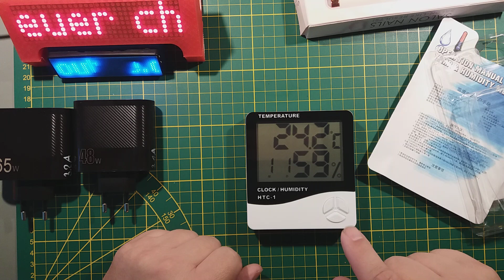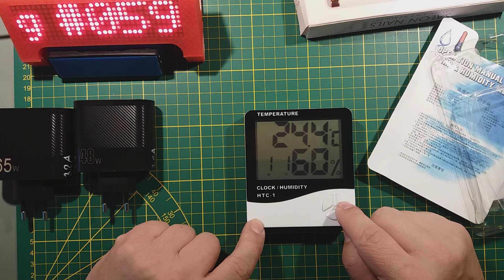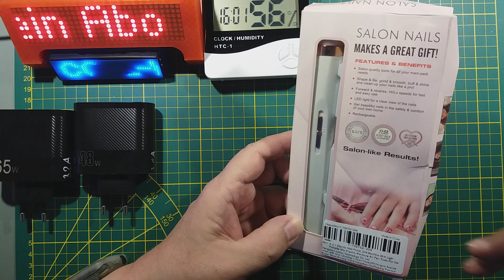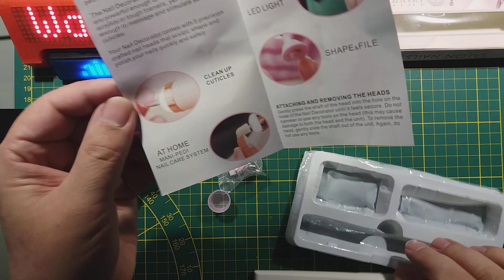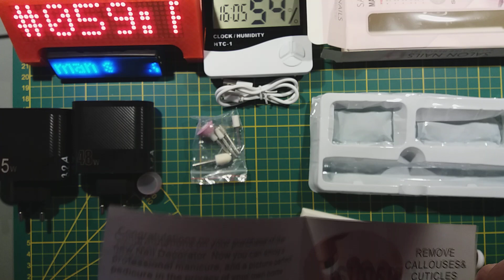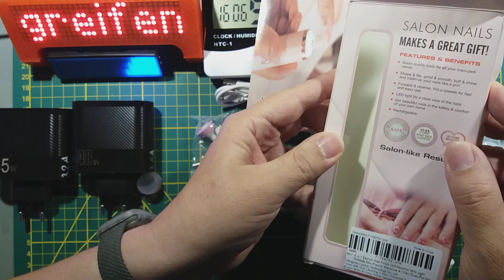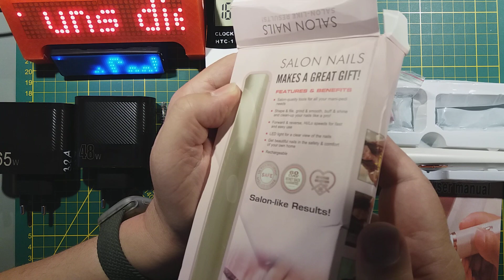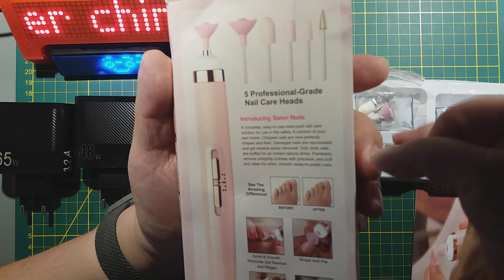Mailbag #059, Elektronik AliExpress China, 2x Olaf USB Ladegerät, Uhr mit Temp./Humidity, Maniküre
Dort gibt es allerlei über Microcontroller, Arduino, STM32, ESP32, Raspberry Pi (auch Pico), Elektronik, 3D-Druck, Basteln, Reparieren, Do it yourself, Computer, Retro-Computing, Geocaching,  und noch viel mehr.

USB Ladegerät Olaf "48W" 6x USB A je "3.5A"  (real zusammen ca. 3A, 15W)
Olaf 48W 6 Ports USB Charger QC3.0 Fast Charging Quick Charger For Samsung S23 S22 Xiaomi Mobile Phone Charge Adapter 6 In 1

USB Ladegerät Olaf "65W" 5x USB A, 1x USB C (real zusammen ca. 3A, 15W)
Olaf 65W 5Ports USB Charger PD Charging Adapter For Xiaomi iPhone 13 Samsung Mobile Phone Plug Charging QC 3.0 Wall Charger

Zeit, Temp, Luftfeuchte HTC-1
Mini LCD for Wireless Thermometer LCD Smart Electric Digital Hygrometer Thermometer Weather Station Clocks

Maniküre Fingernagel-Drehmaschine (mit Akku)
Electric Nail Drill Machine Grinder Polishing Machine Portable Mini Electric Art Pen Tools For Gel Removal 1 Set